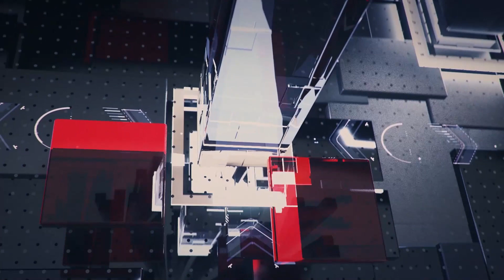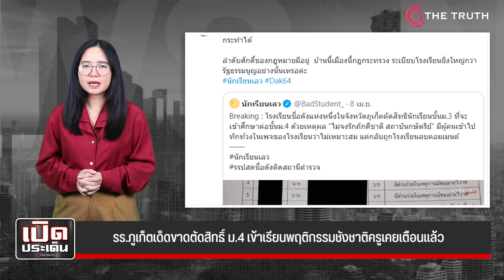รร.ภูเก็ตเด็ดขาดตัดสิทธิ์ ม.4 เข้าเรียนพฤติกรรมชังชาติครูเคยเตือนแล้ว